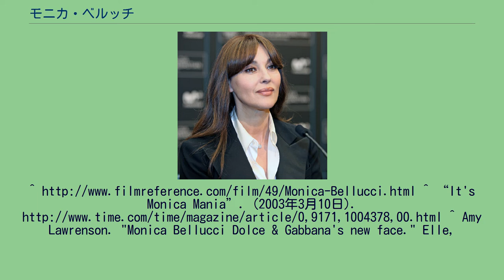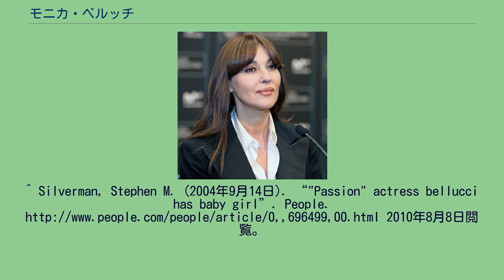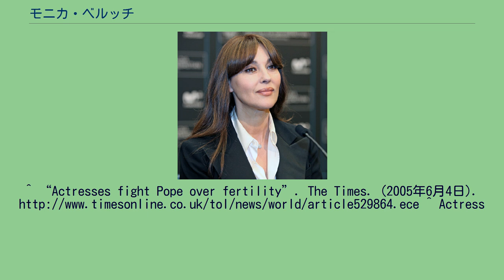モニカ・ベルッチ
モニカ・ベルッチ（Monica Bellucci, 1964年9月30日 - ）は、イタリア出身の女優、ファッションモデル。
ウンブリア州ペルージャ県チッタ・ディ・カステッロ出身。
父親は貨物関連会社の社長、母親は画家。
弁護士になるためペルージャ大学在学中、学費を稼ぐためにモデルを始めた。
1988年にミラノに移り、エリート・モデル・マネジメントと契約。
翌年にはイタリアだけでなくパリやニューヨークでも活躍するようになる。
モデル業の傍ら演技の勉強もはじめ、1990年に女優として映画デビュー。
1992年にはアメリカ映画『ドラキュラ』に出演。
その後フランス・イタリア・ハリウッドと幅広く活躍している。
2012年にはドルチェ&ガッバーナの化粧品キャンペーンでモデルを務めた。
1999年に俳優のヴァンサン・カッセルと結婚、2004年に第一子を、2010年に第二子を出産。
第一子の出産前にイタリア版『ヴァニティ・フェア』誌上で、妊婦姿で撮影された妊婦ヌードになった。
これは、近年イタリアで、未婚女性・同性愛の女性・出産適齢期を大幅に過ぎている女性への人工授精治療を禁止した法律が施行されたことへの抗議のためであるという。
第二子出産前の2010年3月24日発売の同誌イタリア版表紙にも妊婦姿で登場し、人工授精を禁止した法律への抗議の意志を示している。
2013年にヴァンサンとの離婚が発表された。
イタリア語、フランス語、英語が流暢なほか、ペルシャ語で演技した経験もある。
^ “It's Monica Mania”. (2003年3月10日). ^ Amy Lawrenson. "Monica Bellucci Dolce & Gabbana's new face." Elle,
17 February 2012 ^ “モニカ・ベルッチ、ドルチェ＆ガッバーナの限定版口紅でモデルに”. シネマトゥデイ. (2012年2月21日). 2013年5月22日閲覧。
^ Silverman, Stephen M. (2004年9月14日). “"Passion" actress bellucci has baby girl”. People. 2010年8月8日閲覧。
^ “Actress Monica Bellucci has baby girl”. Agence France-Presse. (2010年5月25日). 2010年8月8日閲覧。
^ “3度目の美ヌード！イタリアの宝石、モニカ・ベルッチが生後5か月の娘と雑誌上で再びヌードに！シネマトゥデイ. (2010年10月30日). 2013年5月22日閲覧。
^ “Actresses fight Pope over fertility”. The Times. (2005年6月4日). ^ Actress
Monica Bellucci is not to be underrated - Toronto Sun ^ “M・ベルッチ＆L・セドゥ、2人のボンドガールに迫る「007」特別映像”. 映画ナタリー (2015年8月13日). 2015年9月9日閲覧。